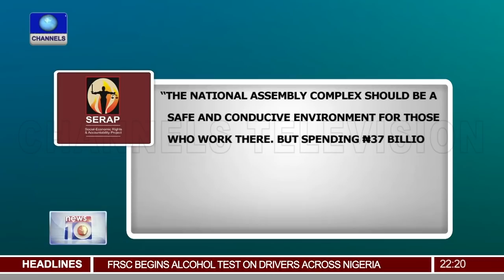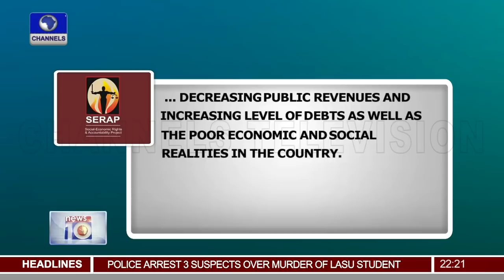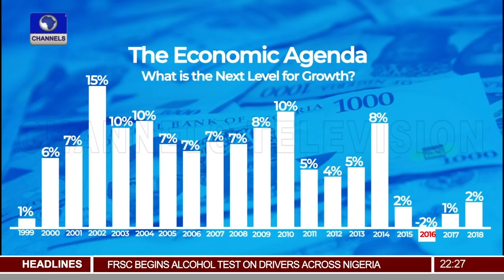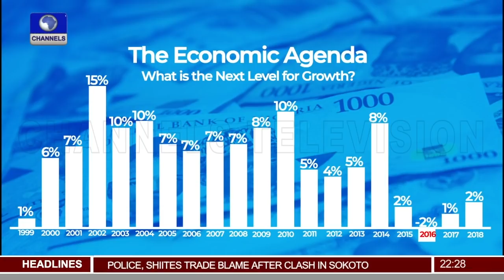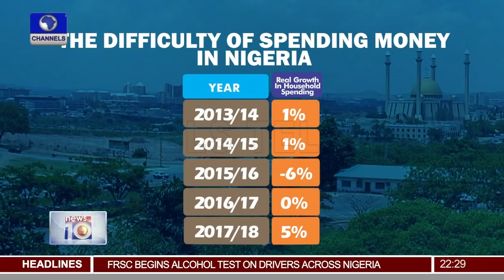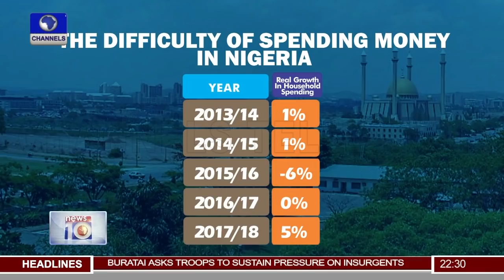Tunde Bakare Expresses Concern On Over-Bloated Government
News@10